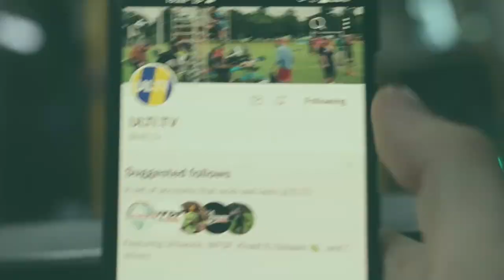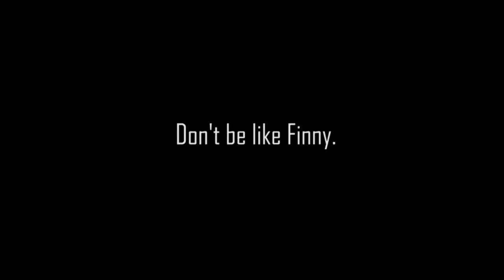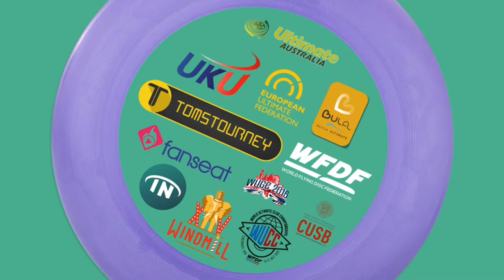Dogma vs Groot Balboa — OPEN — NZUCD1 2024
🤟ULTILEAGUE is first mixed gender league for the fans, the Champions League of Ultimate, where players play FOR FREE!

❣️ Willem Garnier
❣️ Nathan Fowler
❣️ Swiss Ultimate Federation
❣️ Zach

🌍 Our partner, the European Ultimate Federation (EUF)